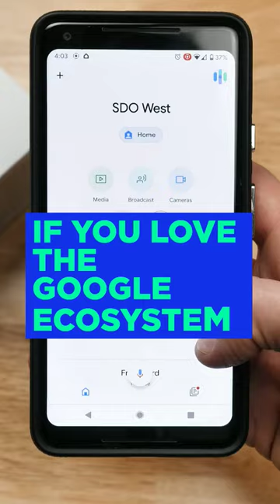Ring vs Nest: Which Home Security Camera System Is Right For You?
Ring and Nest are two of the most popular DIY home security brands on the market. Which one is right for you? Find out in today's video!